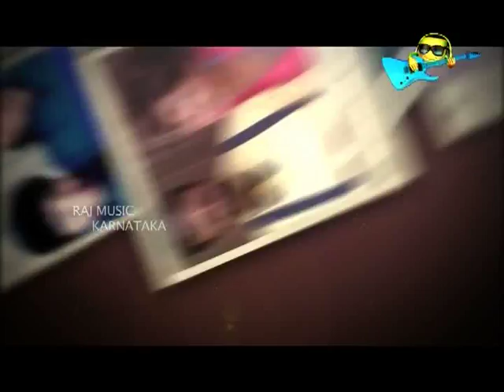Nanna Album - Lovely Star Prem (Full Episode)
Catch your favorite celebrities as they indulge in nostalgia while going through their much valued photo albums and share some of the best moments of their lives on "Nanna Album"

Sunday - 10:30am on Raj Music Karnataka